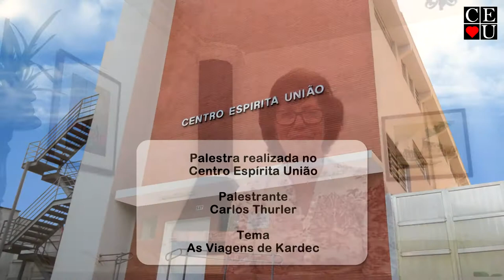As Viagens de Kardec, especial Allan Kardec com Carlos Thurler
Data: 12/10/2020 às 20h00.
Tempo: 50:03

Este programa é elaborado por trabalhadores do Centro Espírita União. Sempre à luz da Doutrina Espírita.

Disponível em nosso canal do Youtube.

Um pouco mais sobre...

Biografia de Allan Kardec
Allan Kardec (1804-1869) foi um importante propagador (codificador) da doutrina espírita. Foi educador, escritor e tradutor francês.

Allan Kardec, pseudônimo de Hippolyte Léon Denizard Rivali, nasceu em Lyon, França, no dia 3 de outubro de 1804. Filho do juiz Jean-Baptiste Antoine Rivail e de Jeanne Louise Buhamel, descendentes de antigas famílias católicas de Lyon, foi criado no protestantismo. Iniciou seus estudos em sua cidade natal e desde jovem mostrou inclinação para o estudo das ciências e da filosofia. Foi levado para a o famoso Instituto de Educação Pestalozzi, em Yverdun, Suíça, onde estudou até formar-se pedagogo, em 1824.

Allan Kardec educador
Após retornar para Lyon e dominando vários idiomas, entre eles, alemão, inglês, holandês, italiano e espanhol. Allan Kardec traduziu para o alemão, diversas obras didáticas de educação. Em 1828, junto com sua esposa Amélie Gabrielle Boudet, fundou um grande estabelecimento de ensino e dedicou-se a ministrar aulas. Em 1830, alugou uma casa na Rua de Sèvres, onde oferecia palestras e cursos gratuitos de Química, Física, Anatomia Comparada, Astronomia etc.

Allan Kardec tornou-se membro de várias sociedades eruditas, entre elas, a Academia Real de Arras, que em 1831 lhe concedeu o Prêmio de Honra por um ensaio intitulado: Qual é o Sistema de Estudo Mais em Harmonia com as Necessidades da Época?. Publicou diversas obras educativas.

O Espiritismo
Durante vários anos, Allan Kardec foi secretário da Sociedade de Frenologia de Paris e participou ativamente dos trabalhos da Society of Magnetism, dedicando-se à investigação do sonambulismo, do transe, da clarividência e de vários outros fenômenos.

A partir de 1855, Allan Kardec iniciou suas experiências com o mundo da espiritualidade, numa época em que a Europa despertava a atenção para os fenômenos conhecidos como “espíritas”. Abriu mão de sua identidade, das atividades profissionais para tornar-se Allan Kardec, nome que teria origem em encarnações anteriores.

Em 1856, sob o pseudônimo de Allan Kardec publica O Livro dos Espíritos, onde expunha uma nova teoria da vida e do destino humano. O livro obteve rápido sucesso de vendas. Logo após a publicação, Allan Kardec fundou a Sociedade Parisiense de Estudos Espíritas, da qual foi presidente até a sua morte. Posteriormente, associações semelhantes foram criadas em todo o mundo.

Em 1857, lançou uma edição revisada do Livro dos Espíritos, que se tornou o livro reconhecido da filosofia espírita da França. Entre os anos de 1855 e 1869, Allan Kardec dedicou-se a estabelecer as bases da Codificação da Doutrina Espírita, no aspecto filosófico, científico e religioso. Fundou e dirigiu a Revista Espírita, dedicada à defesa dos pontos de vista expostos no Livro dos Espíritos.

Allan Kardec faleceu em Paris, França, no dia 31 de março de 1869, vitima de um aneurisma. Seus restos mortais foram enterrados no Cemitério do Père-Lachaise, Paris.

Obras de Allan Kardec
Plano Proposto para Melhorias da Instrução Pública, 1828
Curso Prático e Teórico de Aritmética, 1824
Gramática Francesa Clássica, 1831
Catecismo Gramatical da Língua Francesa, 1848
Ditados Especiais Sobre as Dificuldades Ortográficas, 1849
O Livro dos Espíritos, Parte Filosófica, 1857
Revista Espírita, 1858
O Livro dos Médiuns, Parte Experimental e Científica, 1861
O Evangelho Segundo o Espiritismo, Parte Moral, 1864
O Céu e o Inferno, A justiça de Deus Segundo o Espiritismo, 1865
A Gênese, os Milagres e as Predições, 1868